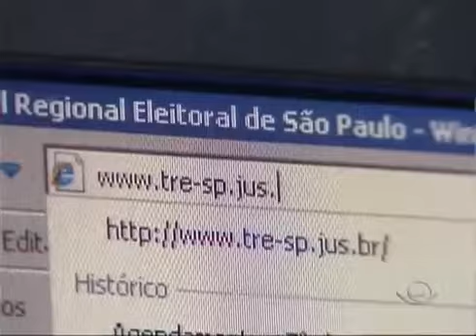Projeto em escola incentiva alunos a votar